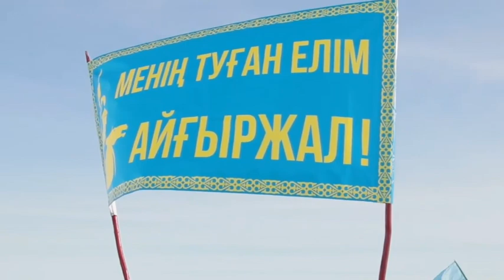Айғыржал ауылы Зеренді ауданы "Менің Туым Менің Отаным" челленджі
Челлендж МеніңТуымМеніңОтаным в ауле Айгыржал Зерендинского района